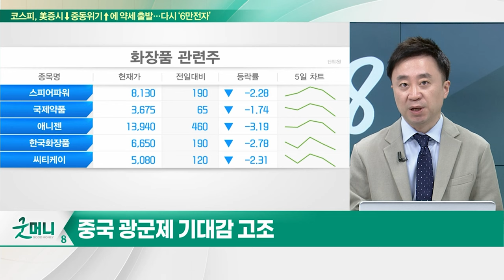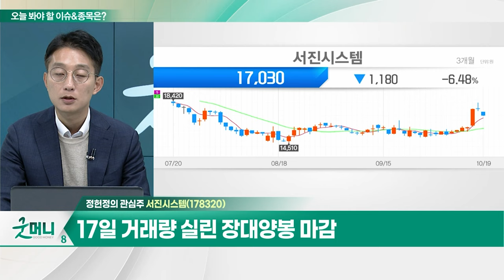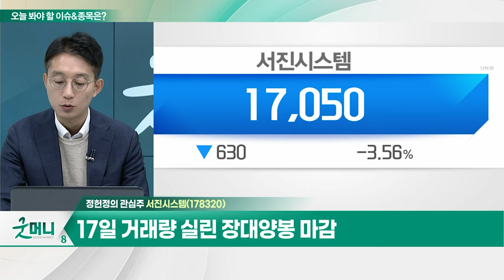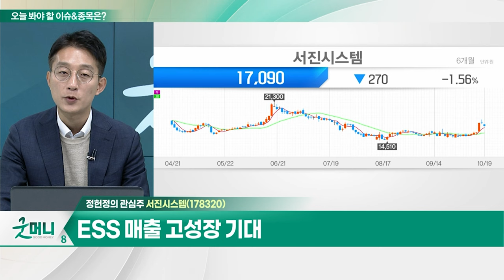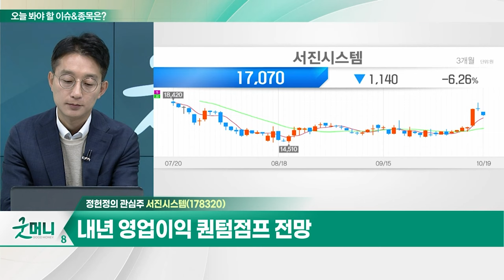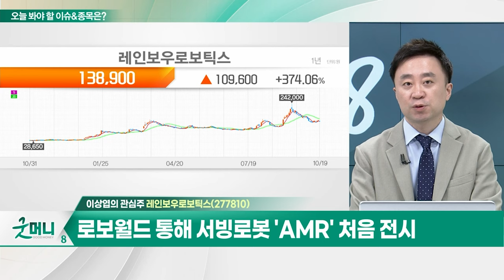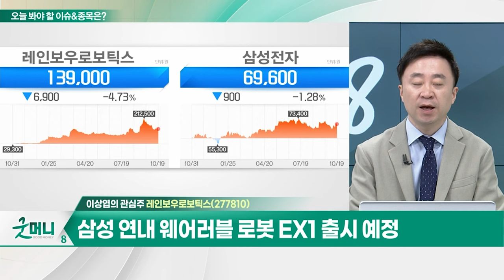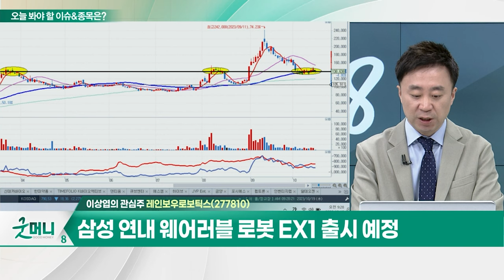서진시스템(178320)... ESS 매출 고성장 기대 / 레인보우로보틱스(277810)... 로보월드 통해 서빙로봇 'AMR' 처음 전시_개장 관심주 (20231019)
Q. 3분기 실적 기대되는 자동차주, 지금 살까?
Q. 화장품주, 매출 훨훨 난다… 담아볼까?

- ESS 매출 고성장 기대
- 내년 영업이익 퀀텀점프 전망

- 로보월드 통해 서빙로봇 'AMR' 처음 전시
- 내년초 양팔 달린 상반신 휴머노이드 로봇 출시
- 삼성 연내 웨어러블 로봇 EX1 출시 예정